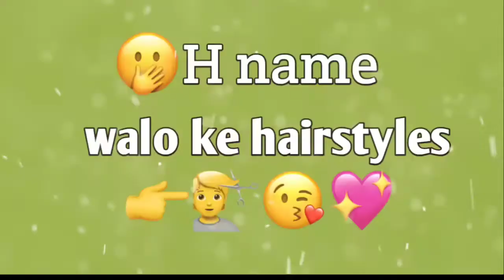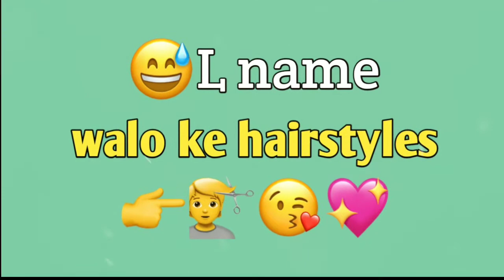Hairstyle according to name first letter 🥰| A name walo ki hairstyle💁💇💇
Hi guy's this video about hairstyle according to name first letter 🥰

R name walo ki hairstyles
p name walo ki hairstyles
A name walo ki hairstyles
S name walo ki hairstyles

uploaded Video is only promotional and entertainment purposes only.

I sure that , I will remove it definitely on my YouTube channel. just sent me remove it with video link.